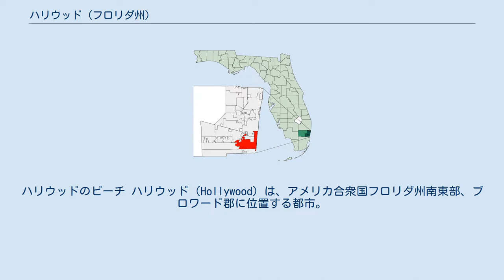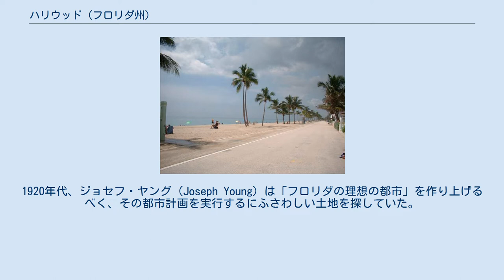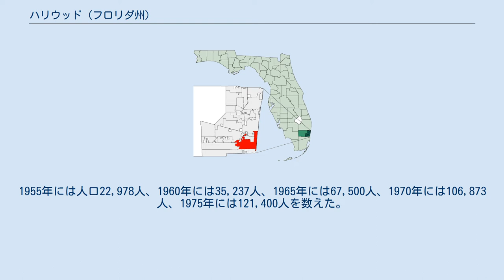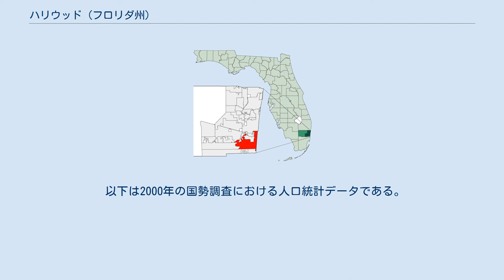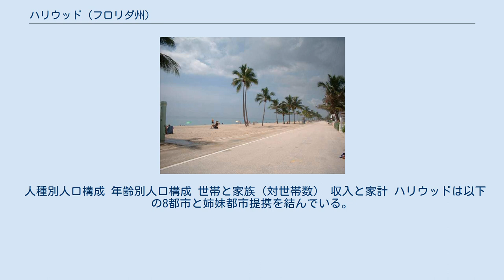ハリウッド (フロリダ州)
ブロワード郡_(フロリダ州)
ハリウッドのビーチ ハリウッド（Hollywood）は、アメリカ合衆国フロリダ州南東部、ブロワード郡に位置する都市。
フォートローダーデールの南に隣接し、マイアミ・フォートローダーデール・ウェストパームビーチ都市圏を形成する。
同都市圏内のハイアリアなどと同様大型衛星都市としての人口増加が著しく、2004年の推計では144,535人に増加している。
 ハリウッドは「ゴールド・コーストのダイアモンド」（Diamond of the Gold Coast）と呼ばれる、マイアミから北へ約100kmにわたって連なるビーチリゾートのひとつであるが、同時にマイアミやフォートローダーデールの郊外都市としての性格を併せ持っている。
そのためマイアミやフォートローダーデールに見られるような賑やかさはハリウッドにはなく、ビーチも比較的静かである。
 ハリウッドが正式な市になったのは1925年のことである。
1920年代、ジョセフ・ヤング（Joseph Young）は「フロリダの理想の都市」を作り上げるべく、その都市計画を実行するにふさわしい土地を探していた。
その都市計画とは、大西洋からエバーグレーズに向けて東西に大通りを設け、その両側にイントラコースタル・ウォーターウェイに注ぐ人工の湖を造るというものであった。
その湖はヨットハーバーにする計画であった。
また市内数ヶ所に巨大なロータリーを設け、10エーカー（約46,000m²）の公園、市庁舎、士官学校（現在では商業施設になっている）を設置した。
一方、ビーチではハリウッド・ビーチ・ホテル（Hollywood Beach Hotel）をはじめとするホテルやカジノの建設・開業が相次ぎ、「南のアトランティックシティ」となるべく、リゾート地としての開発が進んでいた。
しかし1926年のハリケーン襲来で、市の大部分は破壊されてしまった。
 その後ヤングは没落し、1934年に心不全で死去したが、ハリウッドは成長を続けた。
1930年には2,689人であった人口が1935年には4,500人、1940年には6,239人、1945年には7,500人、そして1950年には14,351人を数えた。
 第二次世界大戦中、ハリウッド市内の主要な施設のほとんどは海軍の管轄下に置かれた。
士官学校は海軍の狙撃手養成学校となった。
ハリウッド・ビーチ・ホテルは海軍の訓練学校として使われた。
ハリウッド・ゴルフ・アンド・カントリークラブ（Hollywood Golf and Country Club）は軍人専用の娯楽施設となった。
 第二次世界大戦が終わると、内陸部への市街地の拡大と人口流入が続き、ハリウッドは急成長を遂げていくようになった。
その後、市は成熟期に入っていくものの、人口は増加し続けている。
 左上-右上-右下: フロリダ州におけるブロワード郡の位置。
左下: ブロワード郡におけるハリウッドの位置 ハリウッドは 北緯26度1分17秒 西経80度10分30秒 / 北緯26.02139度 西経80.17500度 / 26.02139; -80.17500（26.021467, -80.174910）に位置している。
 アメリカ合衆国統計局によると、ハリウッド市は総面積79.8km²（30.8mi²）である。
 ハリウッドはブロワード郡の南東部に位置し、フォートローダーデールの南に隣接している。
大西洋岸には8-10kmにわたってビーチが続いている。
一方、内陸部にはフロリダ州一帯に住むネイティブ・アメリカンのセミノール族の居住区が広がっている。
 人種別人口構成 年齢別人口構成 世帯と家族（対世帯数） 収入と家計 ハリウッドは以下の8都市と姉妹都市提携を結んでいる。